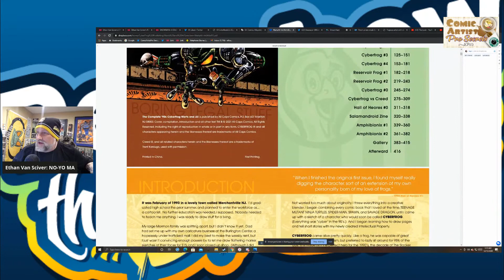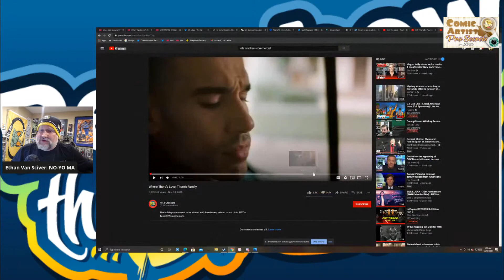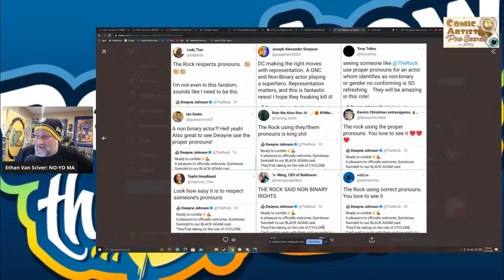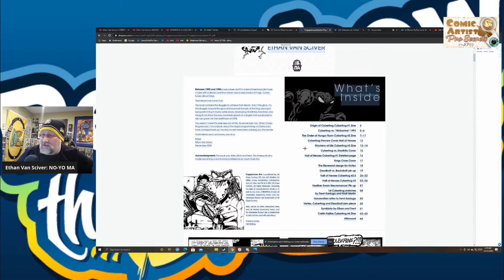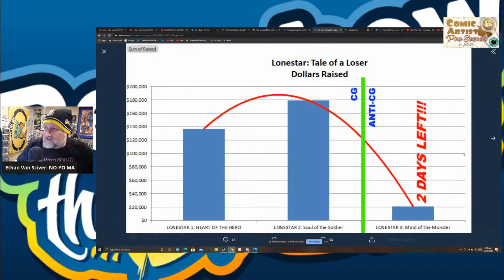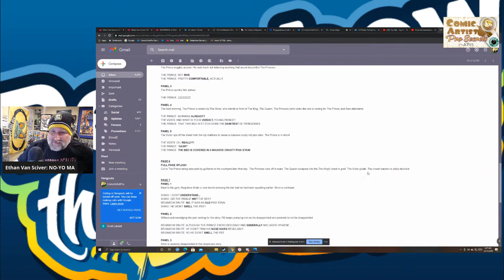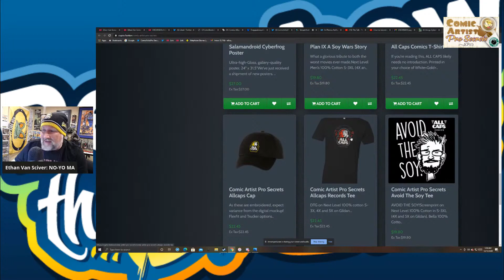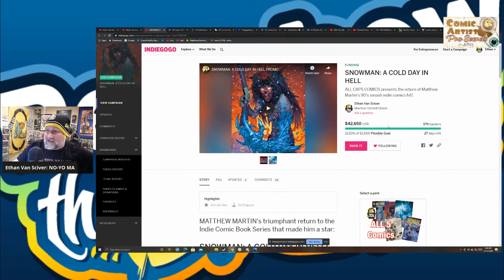The most boring and stupid livestream ever 3AM is for losers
Archived EVS Livesstreams

Archived with permission.